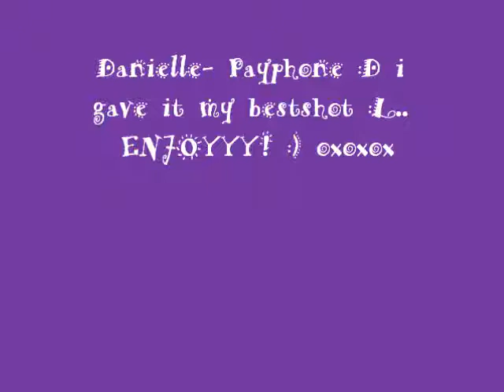Danielle - Payphone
this is the first time ive ever made a video :L.. i have no makeup on as i simply cant be fucked :)